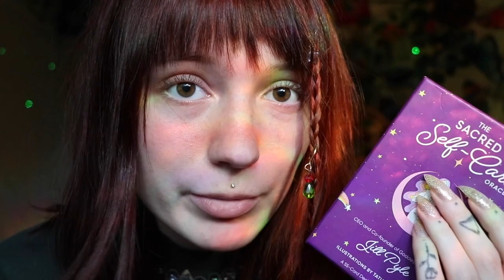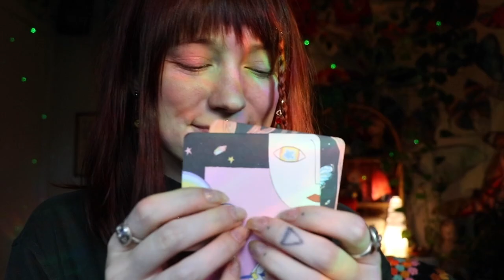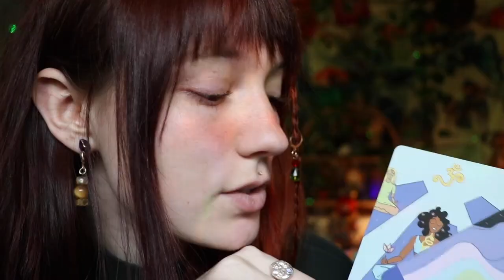Helping you get cozy🧶🌟🌌🫧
Hello Jelly Bean!

Hope you are doing great! Just trying to help you get cozy. have a magical rest of your day!
Sweet Dreamz~
Abi

Esty shop~